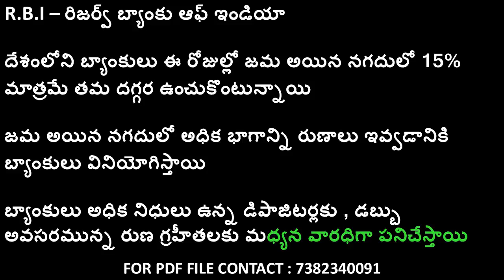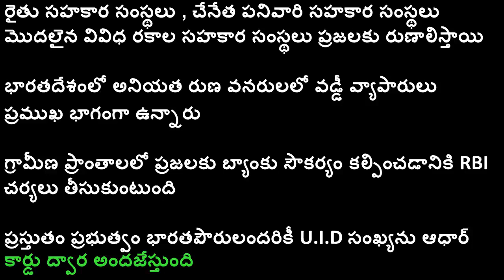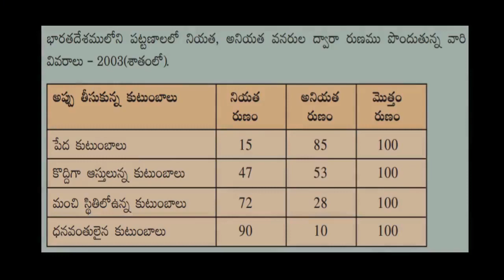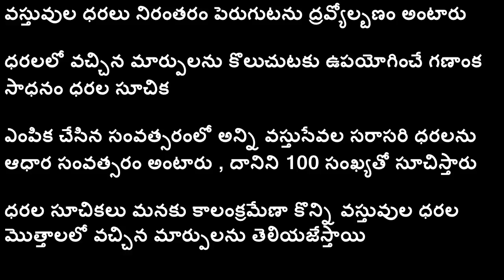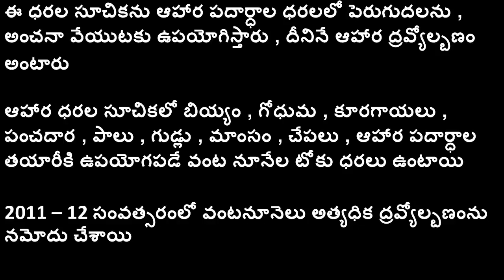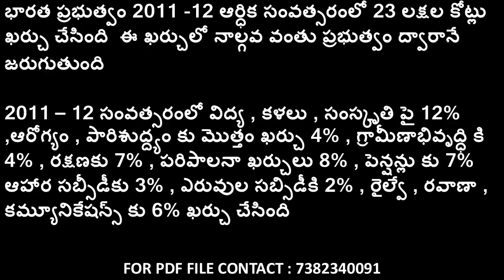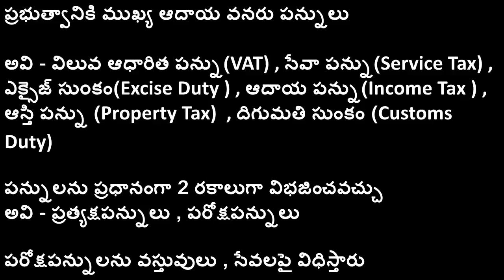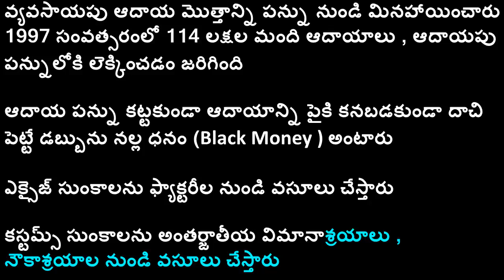AP DSC | AP TET | AP DSC MATERIAL PDF